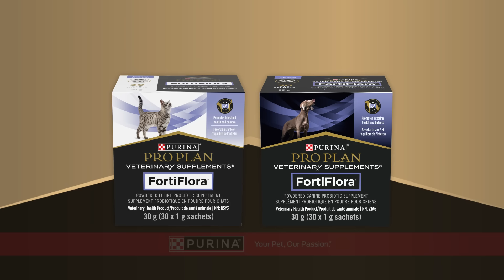FortiFlora® is the #1 Probiotic recommended by veterinarians